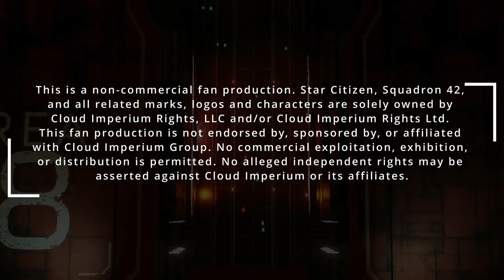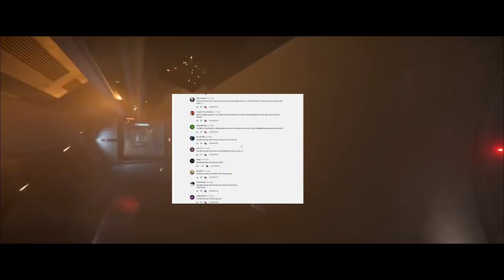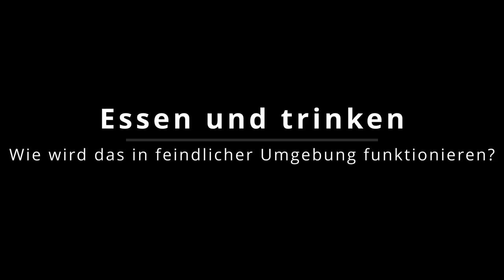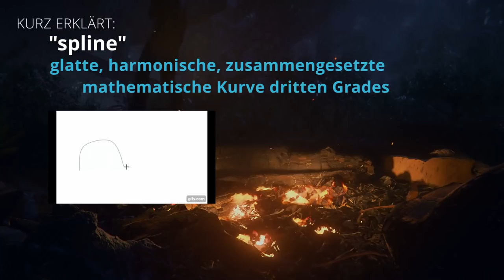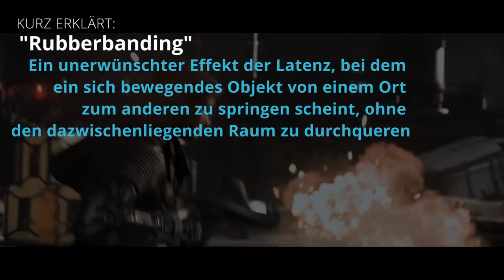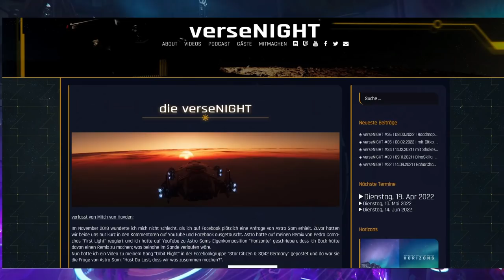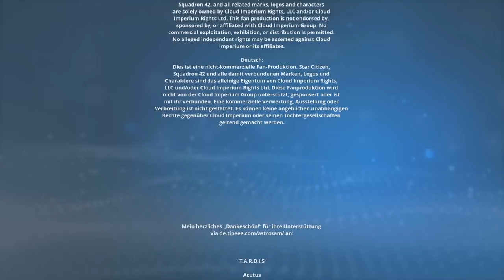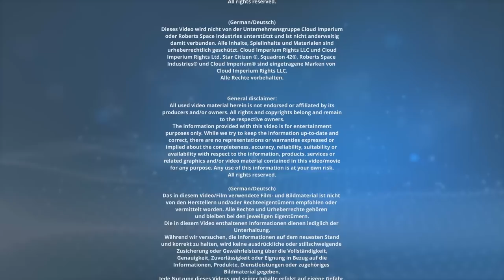STAR CITIZEN wird ein GAMEPLAY-MONSTER! 🌟 2-Stunden XXL-Video! (GER/Deutsch, 15.04.2022)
Heute eine Übersetzung der StarCitizen Live der vergangenen beiden Wochen sowie des aktuellen Monatsreports auf Deutsch. Viel Spaß beim Anschauen!
INHALTE:
00:00 - Intro, Themenvorstellung
01:37 - Vorwort
### STAR CITIZEN LIVE: EUPU FEATURE TEAM ###
04:45 - EUPU Feature Team Vorstellung
05:43 - Tanken
11:52 - Mining
15:09 - Lebenserhaltung
27:18 - Ressourcenmanagment
30:25 - Loot
39:00 - Gameplay-Mechaniken
41:53 - Ausblick, Tanken nach 3.17
### STAR CITIZEN LIVE: ACTOR FEATURE TEAM ###
43:30 - Actor Feature Team Vorstellung
44:02 - Waffen
45:45 - Trolleys, Rucksäcke und Fallschirme
47:00 - fps-scannen
48:16 - Hände waschen nicht vergessen...
49:49 - Personen tragen
50:28 - Fesseln, Handschellen
51:05 - Waffenaufsätze #1
51:58 - Loadout-Editor
52:31 - Essen auf Helmvisier...
55:54 - EVA t2 + 0G push/pull
58:50 - Waffenaufsätze #2
59:38 - Medizinisches Gameplay
1:03:15 - Salvage Gameplay
1:05:18 - Inventar
1:08:43 - Zwischenfazit
### STAR CITIZEN MONATSBERICHT ###
1:13:23 - Vorwort
1:14:21 - KI
1:21:34 - Grafik Kunst
1:23:45 - Engine
1:27:04 - Features
1:31:10 - Grafik-Programmierung
1:35:22 - Locations
1:38:53 - Narrative
1:40:42 - Props
1:41:09 - Tech Animation
1:42:00 - Studio Montreal (Turbulent)
1:47:25 - Benutzeroberfläche
1:48:32 - Visuelle Effekte
### SCHLUSSWORTE ###
1:50:00 - Abschliessende Gedanken, Fazit
1:59:00 - Outro

Das "Abo"-png ist lizenziert über pngtree Personal Premium Plan, UID: 46736945 (Author: ameraltaf)